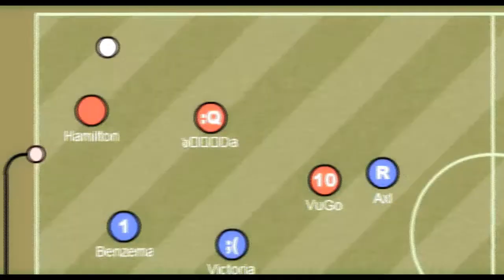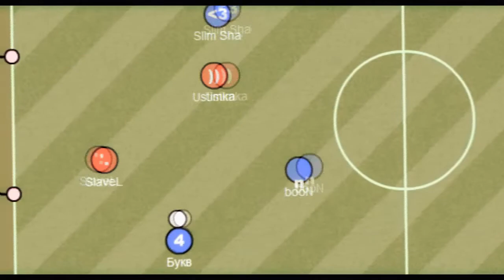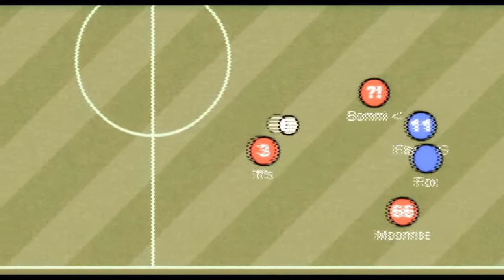Кращі голи 4-5го турів Regions' Cup #2